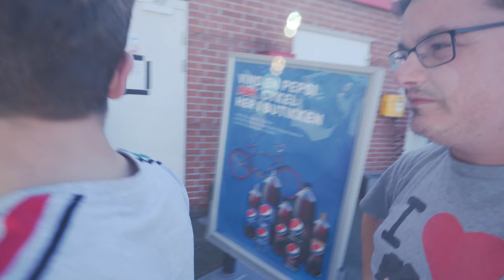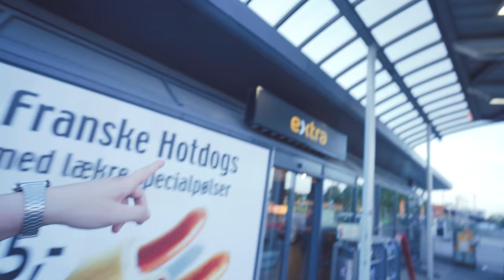DRENGE DAG M. BROHAVE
Husk at stem til Guldtuben.dk!
og da gerne på mig :)

//MIT UDSTYR\\
Kamera: Sony A6300
Objektiver: Sony 10-18mm & Sony Vario-Tessar 16-70mm
Mikrofon: RØDE VideoMicro
Tripod: Sirui 3T
Quick Release: PeakDesign Capture
Lys: Aputure Amaran AL-M9
Kamera Case: SmallRig 1661

// Casper Harding